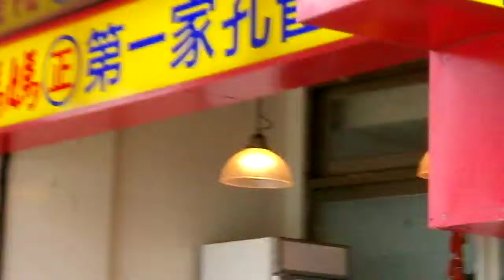八里 淡水 海中帆 李媽媽第一家 幸福 GEDC0228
說明八里 淡水 海中帆 李媽媽第一家 八里 淡水 海中帆 李媽媽第一家   幸福